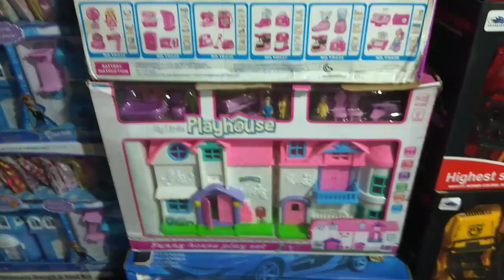Exploring Esplanade In Kolkata | Ramzan Special Shopping In Kolkata | Street Shopping | Telugu Vlogs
Exploring Esplanade In Kolkata. Hello Friends, Today I present to you in this video Ramzan Special street Shopping In Kolkata. Do watch it.

Today im going to share EXPLORING ESPLANADE.

Hello friends welcome back to Family of Telugu vlogz

Give me your feedback in comments section below.
Face book id
teluguvlogz
loads of love
pallavi